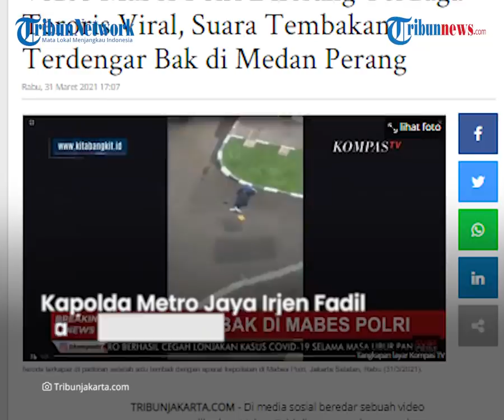Video Baku Tembak Mabes Polri Terdengar Seperti di Medan Perang, Diserang Terduga Teroris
TRIBUN-VIDEO.COM - Telah terjadi baku tembak di Mabes Polri Jalan Trunojoyo, Jakarta, pada Rabu (31/3) sore ini.

Polisi menembak seseorang diduga teroris yang menerobos masuk ke Mabes Polri, pukul 16.30 WIB.

Dalam video yang beredar itu, terlihat orang tak dikenal berjenis kelamin perempuan mengenakan baju hitam.

Ia tampak masuk ke Mabes Polri melewati pintu kecil yang diperuntukkan pejalan kaki.

Wanita yang diduga teroris tersebut membawa senjata api saat menerobos masuk.

Tak lama kemudian terdengar suara tembakan membabi buta.

Dilansir oleh TribunJakarta.com, terduga teroris berbaju hitam itu tiba-tiba terjatuh setelah terdengar suara tembakan.

Map berwarna kuning yang dibawa oleh wanita tersebut jatuh berhamburan ke aspal.

Sosok yang suaranya terdengar dalam video tersebut tampak merekam dari atas sebuah gedung.

Tak berselang lama, Kapolda Metro Jaya Irjen Fadil Imran sudah tiba di lokasi. Fadil tiba sekira pukul 16.50 WIB.

Tak mengucapkan sepatah kata apapun, Fadil langsung bergegas.

Wartawan juga tak diperkenankan berada di sekitar lokasi.

Hingga saat ini belum diketahui pasti apakah ada anggota polisi yang terluka akibat penyerangan ini atau tidak.

Sejumlah petugas tampak berada di lokasi. Area tersebut tengah disterilisasi.

(Tribun-video.com/TribunJakarta.com)

Artikel ini telah tayang di Tribunjakarta.com dengan judul Video Mabes Polri Diserang Terduga Teroris Viral, Suara Tembakan Terdengar Bak di Medan Perang,
Penulis: Rr Dewi Kartika H
Editor: Rr Dewi Kartika H